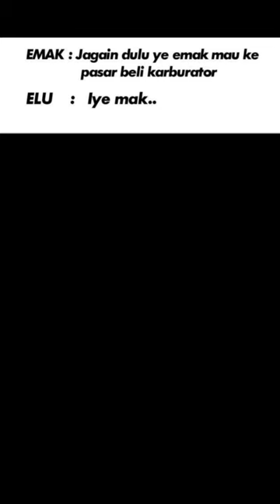meme internet . meme FB